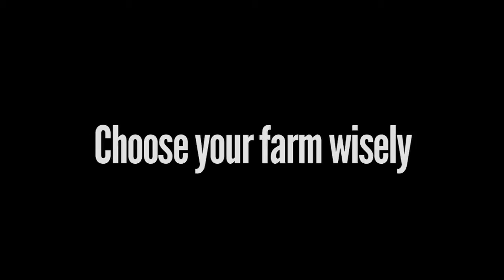Fish Meat 'The Ideal Fish Farm'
The age of fish meat is here. Our hunger for seafood grows and grows but the seas are running out of fish. Currently over half the fish the world consumes comes from fish farms. But what exactly is farmed fish? Where does it come from, and how is it made? Two friends, a fish scientist and engineer, take a scientific voyage along the coast of Turkey to pull back the cover on modern fish farming. Along the way they discover the tragedy of Bluefin Tuna and the joy of carp.